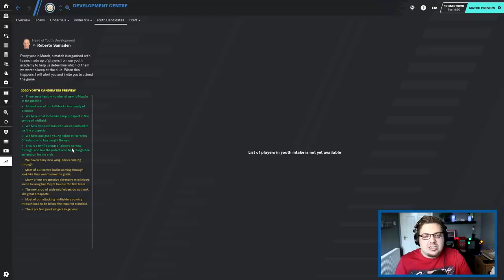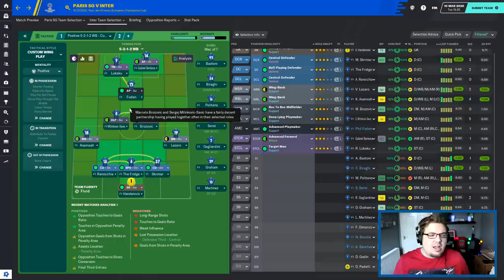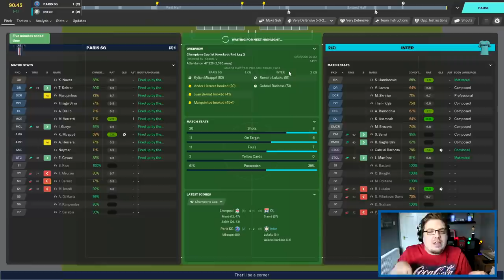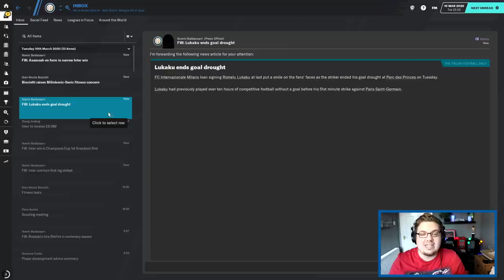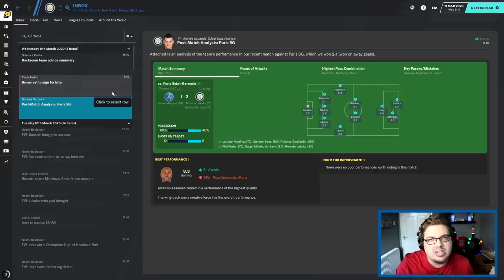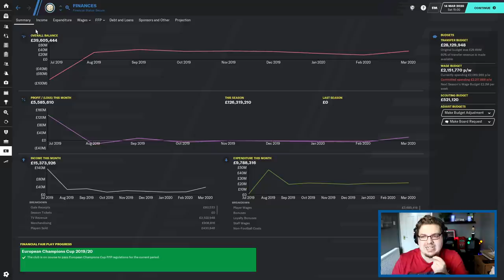GLORY HUNTER FM20 | #11 | BEING ITALIAN IN PARIS?! | Football Manager 2020